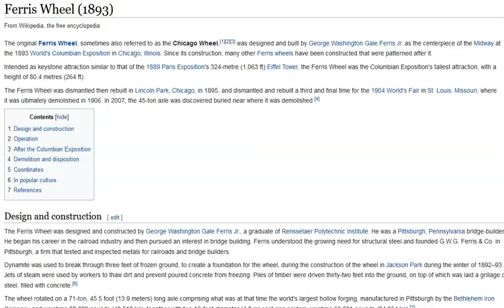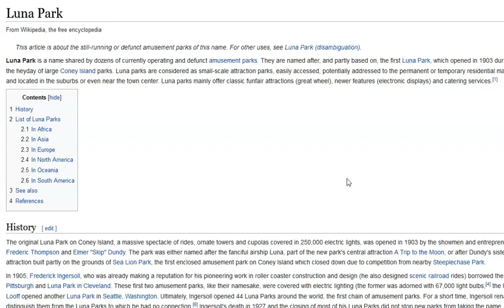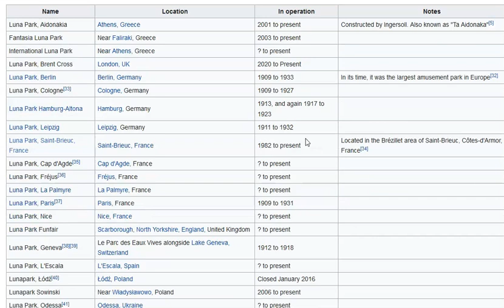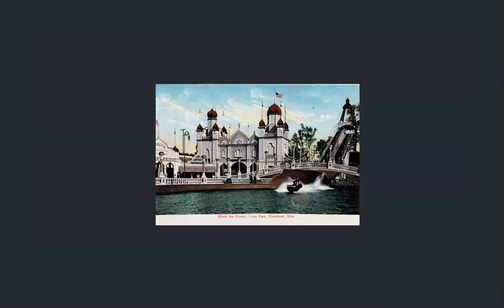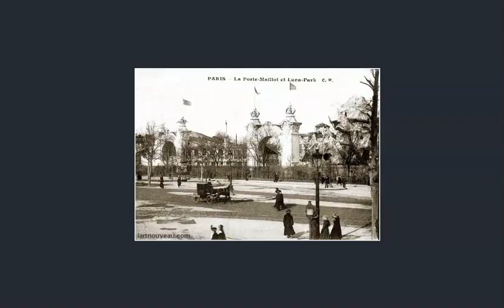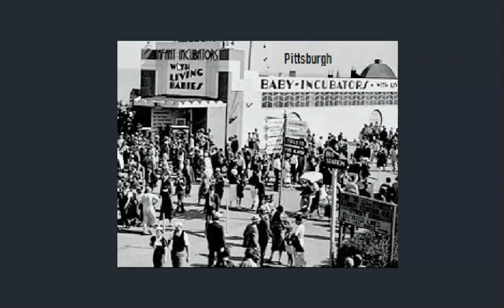Luna Parks For Who's Amusement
1902-3 brought about the Luna Park, a place where Victorian era citizens could 'let their hair down', view the incubator babies, and dream about going to the moon. from Coney Island to Sydney Australia...the parks looked and appeared to operate much the same. Lets take a closer look.